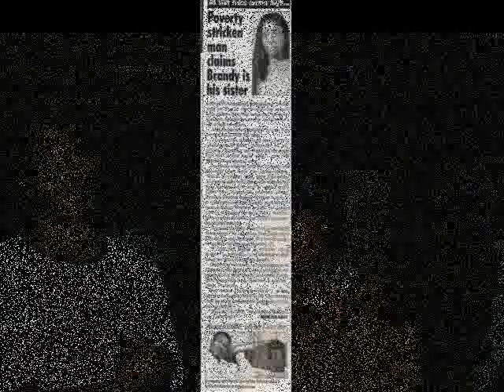WAIT A MINUTE...ain't that BRANDY'S BROTHER?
Yes, that's right. Brandy Norwood and Ray J has a BIG Brother. COMPLETELY FORGOTTEN ABOUT by his Biological Father Willie Ray Norwood Sr. But wait. What about Norwood Kids Foundation? Sonja Norwood has more to worry about than the Kim Kardashian lawsuit...
*** It's just a song...he's not really going to harm his little brother in any way***